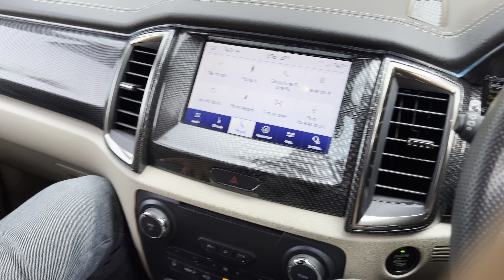First Intro shoot of my channel with voyaging designer and @ThePowerhouseVines | Tulu vlog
In this video you are gonna enjoy the fun we had at the Intro shoot of our channels new Intro. So guys finally our new Intro is coming soon. Thank you vineeth aka voyaging design for the Intro. Thanks to @ThePowerhouseVines for coming and all his friends for joining the fun.